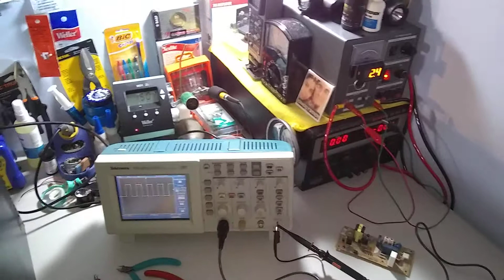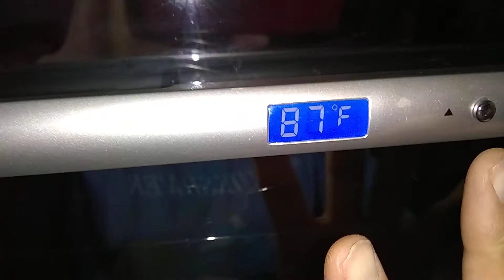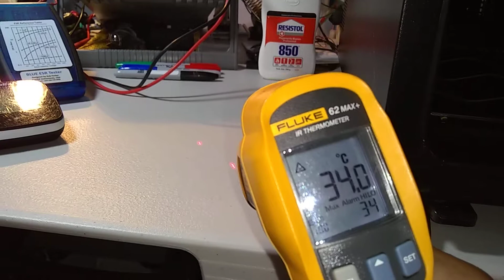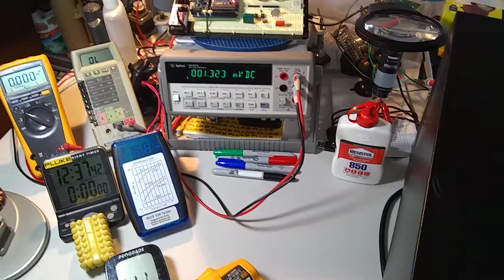Emerson wine cooler, mod.IFR23SL, Enfriador de vinos ya Reparado. video explicativo.